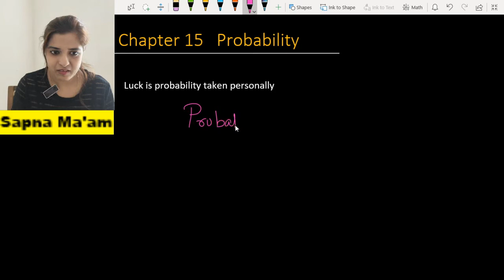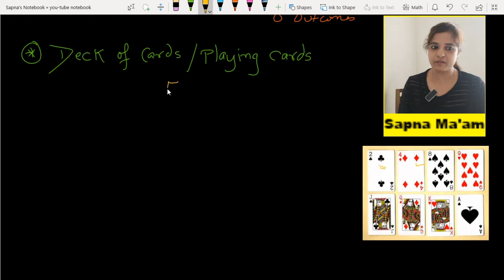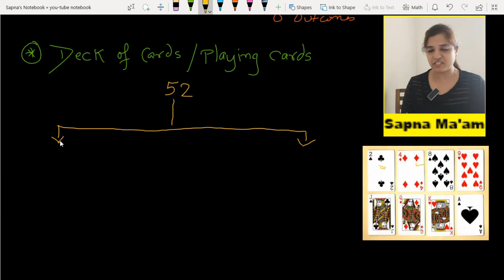PROBABILITY| L-01| CHAPTER -15|CLASS 10| MATHS| NCERT| INTRODUCTION TO PROBABILITY|SIMPLY EXPLAINED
Heys bachchas,
Have you ever thought that 🧐
When you google stuff or search something on you-tube, you must have seen that both these apps give you suggestions based on your previous searches.
why ? & how this happens?
All of this is based on probability.
Probability is a measure of the likelihood that an event will occur.
In this session, we will see,
1. What exactly is probability, basic concepts
2. What is an experiment
3. what is an outcome
4. What is a sample space
5. what is an event
This video will really be helpful for students of NCERT CBSE class 9 & 10 students studying chapters like probability.
All the content that a class 9 & 10 student needs, is all accommodated in this  video.
If This Video would be Helpful Do Leave A Like Since It Encourages Me To Make More Videos For All You Wonderful Students.